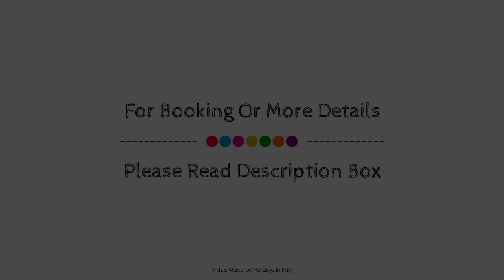DaVinci Relais, Rome, Italy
About Property:
Da Vinci Relais is perfectly located for both business and leisure guests in Rome. The property offers guests a range of services and amenities designed to provide comfort and convenience. Free Wi-Fi in all rooms, daily housekeeping, taxi service, Wi-Fi in public areas, car park are there for guest's enjoyment. Internet access – wireless, soundproofing, refrigerator, bathrobes can be found in selected guestrooms. The property offers various recreational opportunities. A welcoming atmosphere and excellent service are what you can expect during your stay at Da Vinci Relais.
Searching For
1. DaVinci Relais - Rome
2. DaVinci Relais - Rome Virtual Tour
3. DaVinci Relais - Rome Rooms
4. DaVinci Relais - Rome Amenities
5. DaVinci Relais - Rome Videos
6. DaVinci Relais - Rome Offers
7. DaVinci Relais - Rome Deals
Audio Credit:
Track Title: Blank Slate
Artist: VYEN